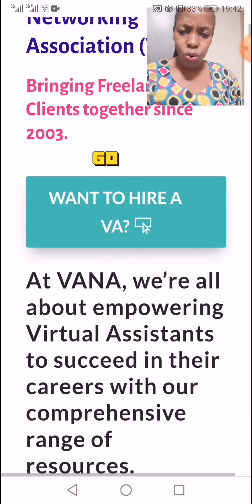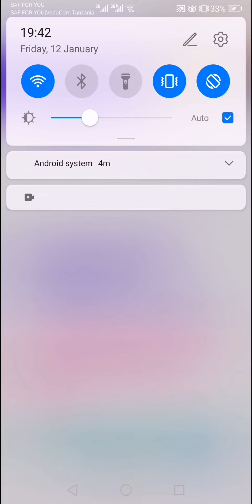Virtual Assistant Online Jobs/WorkAtHome Jobs/Make money online 2024/Faizamakingonlinewealth/Remote